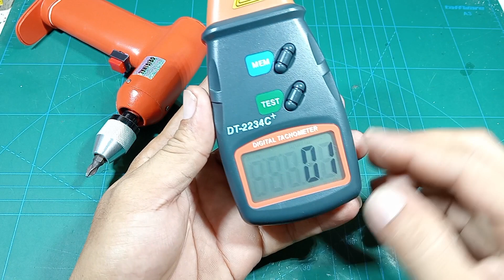bor obeng cordless murah terbaik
bor mini obeng cas.
kali ini saya akan mereview sebuah bor mini atau obeng elektrik buatan saya sendiri.

bor mini atau obeng elektrik ini saya buat dari barang-barang bekas dan tentunya bor mini ini atau obeng cas ini bisa menjadi alternatif buat teman teman semua karena biayanya cukup murah meriah dan yang pasti berkualitas.
ini adalah bor mini atau obeng cas cordless terbaik yang pernah saya buat.

bahan bahannya:
1 buah dinamo RS 385 yang sudah diupgrade
1 buah kepala bor mini
5 buah gearbox 11 : 29 ambil dari bekas stavol
1 buah saklar push on
1 buah saklar geser 6 kaki
1 socket charger
1 buah led merah
1 buah resistor 1 kilo ohm
1 buah dioda in 4007
2 buah baterai litium 3,7 volt
dan pipa paralon PVC

itulah beberapa bahan yang digunakan untuk membuat sebuah bor mini atau obeng cas elektrik.
untuk lebih jelasnya silahkan ditonton sampai selesai.

semoga video ini berguna dan bermanfaat sekaligus bisa menginspirasi.